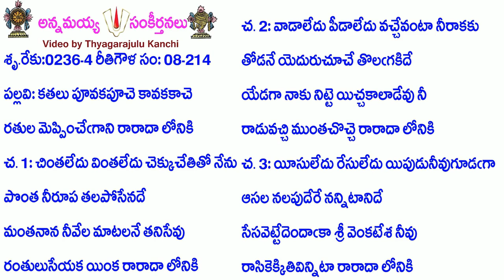Book8-Song214-3587-కతలు పూవకపూచె కావకకాచె-katalu pūvakapūcekāvakakāce